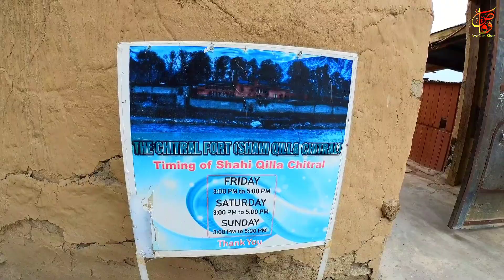Chitral Shahi Qilla | The Old State Rooms | Nasir Mulk Fort | Waqas Khan Vlog | Chitral Pakistan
The Chitral Fort is a fortification in Chitral town, Khyber Pakhtunkhwa, Pakistan.
The fort is situated on the banks of the Chitral River.

The fort has a commanding position on the river and is believed to have been built in 1774 during the reign of Mohtaram Shah Katur II and restored in 1911 by His Highness Sir Shuja ul-Mulk .

The compound used to house the barracks of the guards of Mehtar of Chitral.

The fort was declared as the personal property of the last ruler of Chitral following the merger of Chitral State in 1969.

It is now occupied by the current ceremonial Mehtar, Fateh-ul-Mulk Ali Nasir who has renovated the old Darbar Hall and state rooms following damage sustained during the earthquake of 2015.

چترال کا قلعہ چترال شہر، خیبر پختونخواہ، پاکستان میں ایک قلعہ ہے۔
 یہ قلعہ دریائے چترال کے کنارے پر واقع ہے۔

 قلعہ دریا پر ایک کمانڈنگ پوزیشن رکھتا ہے اور خیال کیا جاتا ہے کہ یہ 1774 میں مہترم شاہ کٹور II کے دور میں بنایا گیا تھا اور 1911 میں ہز ہائینس سر شجاع الملک نے بحال کیا تھا۔

 اس کمپاؤنڈ میں چترال کے مہتر کے محافظوں کی بیرکیں تھیں۔

 1969 میں چترال ریاست کے انضمام کے بعد اس قلعے کو چترال کے آخری حکمران کی ذاتی ملکیت قرار دیا گیا تھا۔

 اب اس پر موجودہ رسمی مہتر، فتح الملک علی ناصر کا قبضہ ہے جنہوں نے 2015 کے زلزلے کے دوران ہونے والے نقصان کے بعد پرانے دربار ہال اور ریاستی کمروں کی تزئین و آرائش کی ہے۔